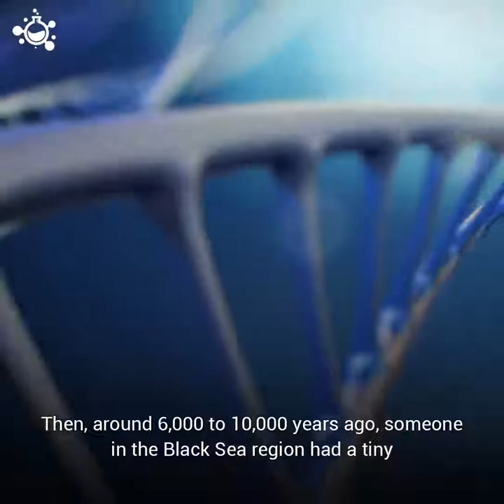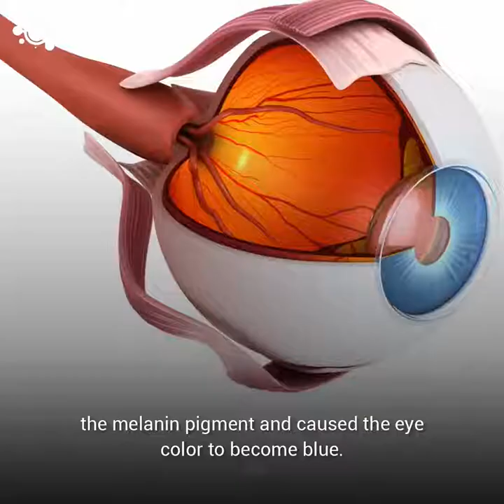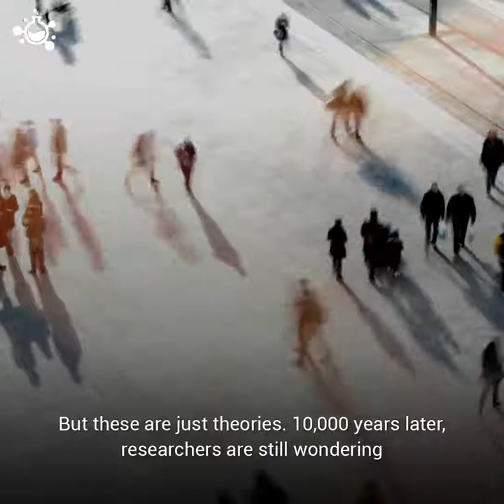How Did Blue Eyes Evolve | Science Nature Page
The evolution of Blue Eyes.
"Crazy Creatures" "Crazy Creatures Production" CC CCP "Ocean Creatures" "Earth Creatures" "Crazy Animals" Crazy Marine Life "Science Nature Page" "Hashem AL-ghaili" "Albert Einstein" "National Geographic" Discovery NASA ISRO ISAAC "Science and Nature" "Science Nature" Documentaries "Science Nature Documentaries" "Science Nature and Documentaries" Documantary "Science Nature Facts" "Science Nature and Facts" "Science Today" "anurudh yaduvanshi" anurudh017 "hashem al ghaili science nature" "hashem al ghaili science nature page"